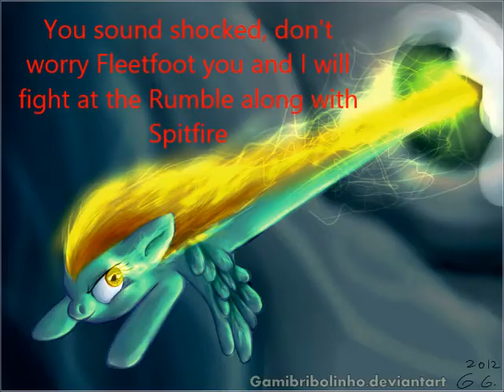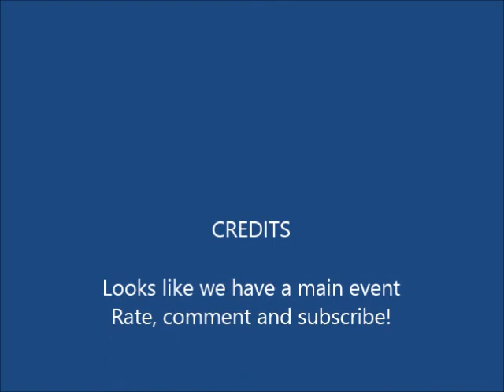WWE 2K16 Book 1 Season 1 Wonderbolts vs Shadowbolts Chapter 6